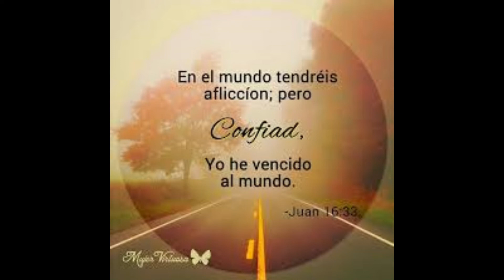LUNES 7° SEMANA DE PASCUA